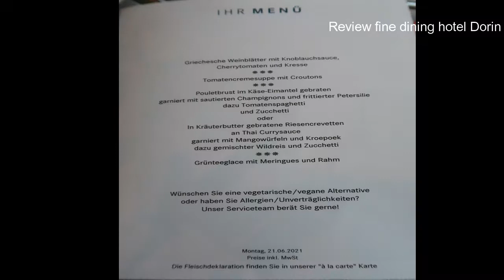Fine Dining - Dorint hotel Beatenberg